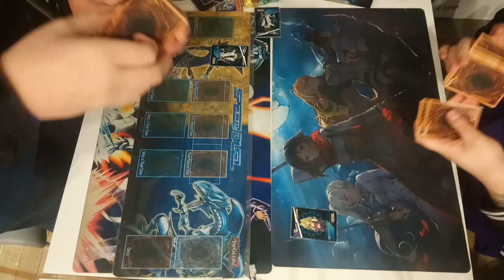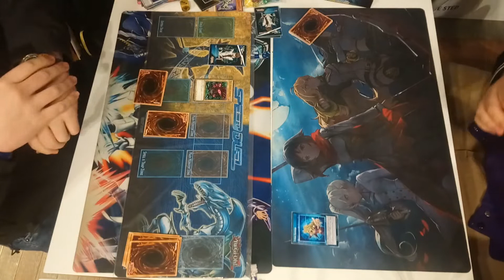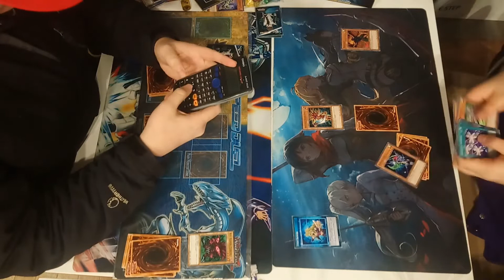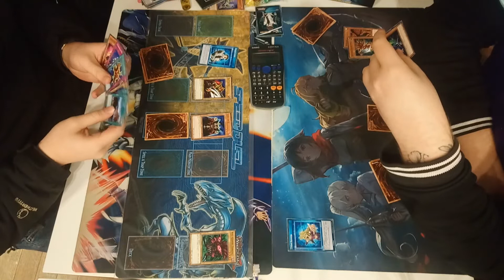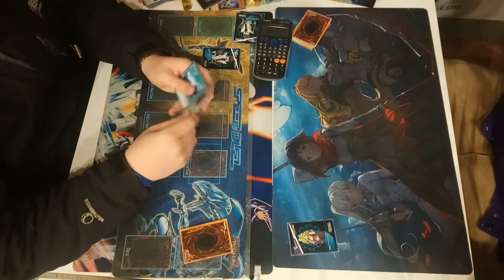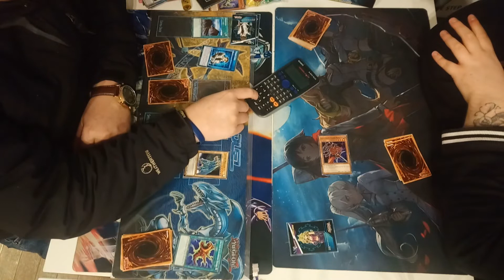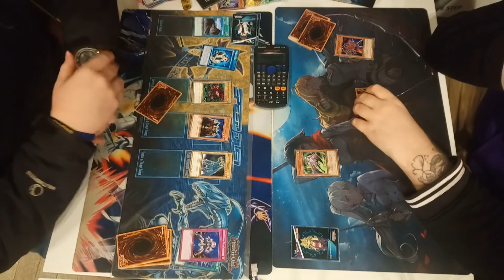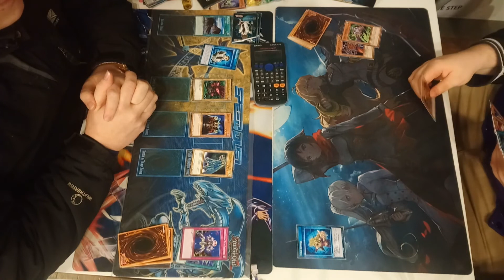Speed Duel Match Kaiba Vs Mai